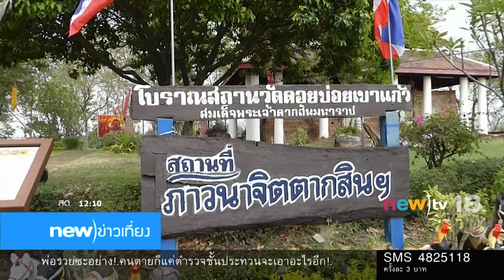new)ข่าวเที่ยง ช่วงที่ 4 | 31-03-60 | new)tv